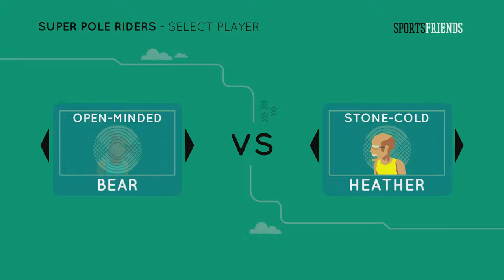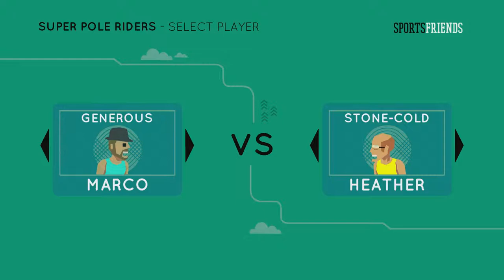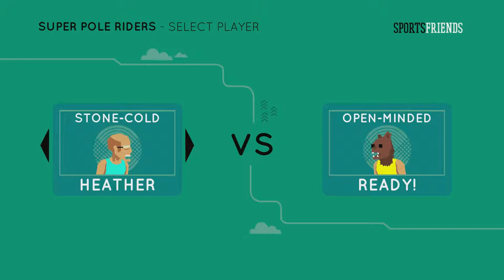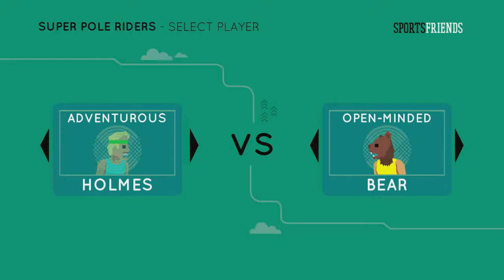Pole Rider (p1)?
What the fuck is this?